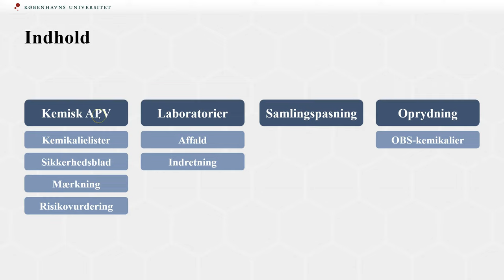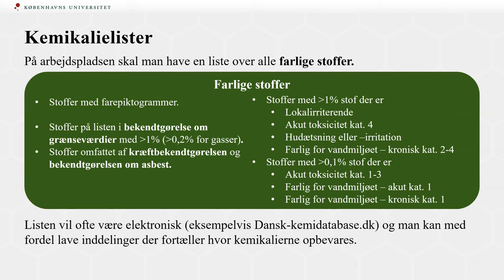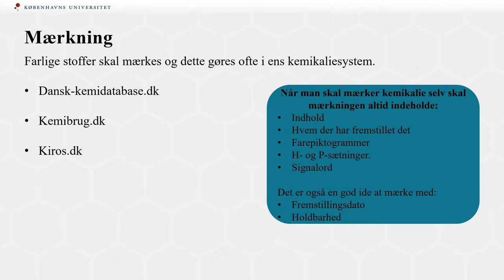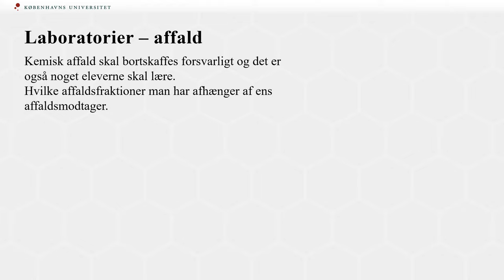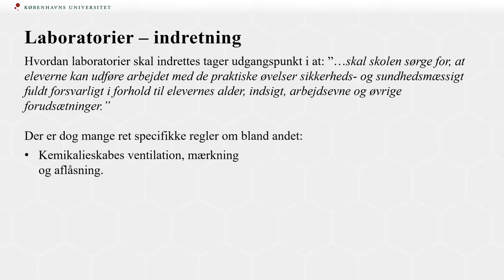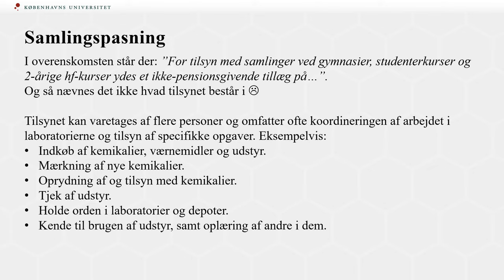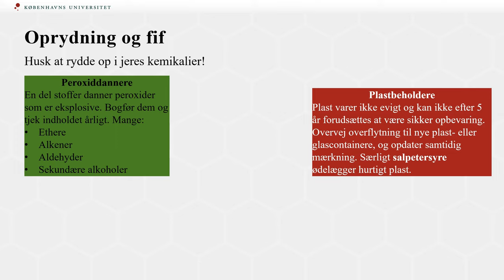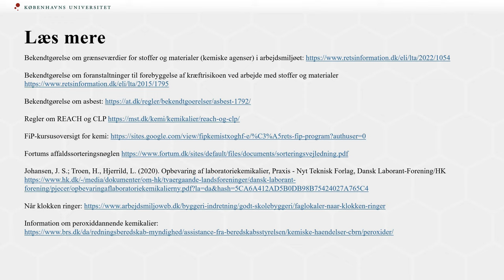Kemikaliehåndtering | KUF 6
0:00 - Start
1:40 - Kemikalielister
2:51 - Sikkerhedsdatablade
3:57 - Mærkning
5:21 - Kemisk risikovurdering
8:16 - Affald
9:58 - Laboratorieindretning
11:37 - Samlingspasning
13:30 - Oprydning og fif

Endcard:
Bekendtgørelse om grænseværdier for stoffer og materialer (kemiske agenser) i arbejdsmiljøet

Bekendtgørelse om foranstaltninger til forebyggelse af kræftrisikoen ved arbejde med stoffer og materialer

Johansen, J. S.; Troen, H., Hjerrild, L. (2020). Opbevaring af laboratoriekemikalier, Praxis - Nyt Teknisk Forlag, Dansk Laborant-Forening/HK